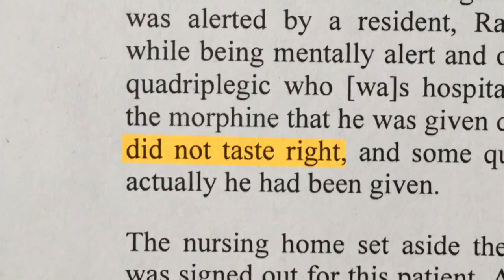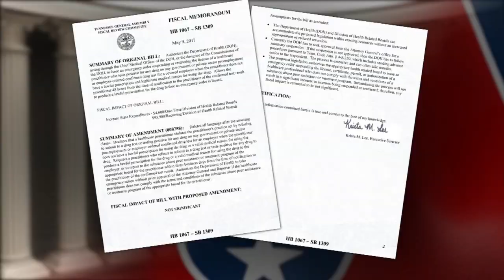Lawmakers pass legislation targeting drug-addicted health care workers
SULLIVAN COUNTY, TN (WJHL) - Tennessee lawmakers unanimously passed a bill Tuesday night that pledges to better protect patients from drug-addicted healthcare workers. The legislation, sparked by our Community Watchdog investigation, is now awaiting the governor's signature.